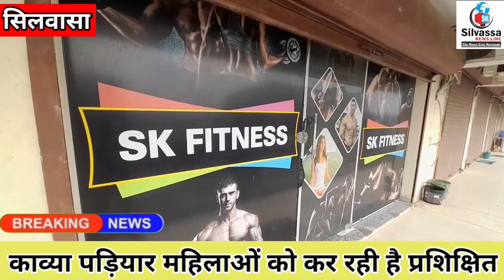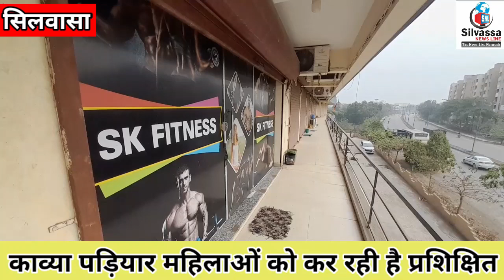सिलवासा की महिला कोच काव्या पड़ियार Silvassa ki Mahila Coach Kavya Padihar Silvassa Live SilvassaNews